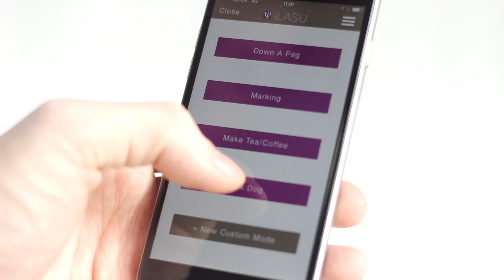iLASU - Optogenetics just went mobile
iLASU is the world's first self-improvement optogenetic mobile app
iLASU is built on technology from Scientifica's Laser Applied Stimulation & Uncaging system (LASU

It uses advanced micro-LED polarising technologies to harness the power of the phone’s inbuilt light, turning your mobile device into a fully working optogenetic system...